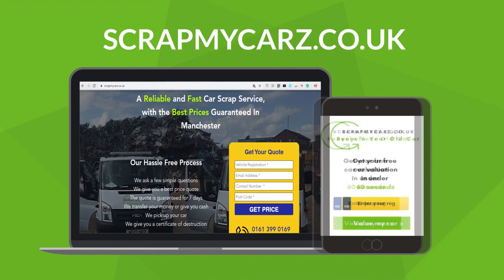2D Explainer Video SCRAP MY CARZ - Character Animation - Custom Animated Video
Any QUERY or CUSTOM REQUEST for a Design/Animation?
Or Telegram Username: @VideoLibraryOfficial
Video Library - Greeting Cards - Promos
Full HD, 4k and Vertical 16:9